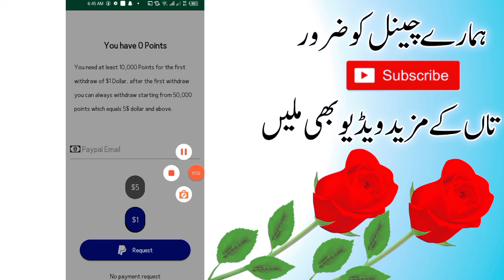Money Maker | Online earning App in Pakistan 2022